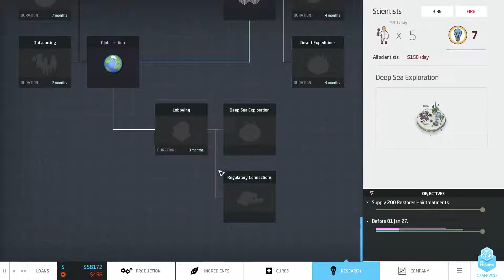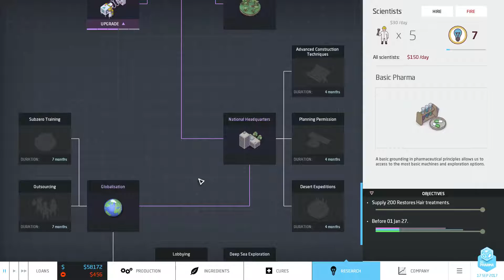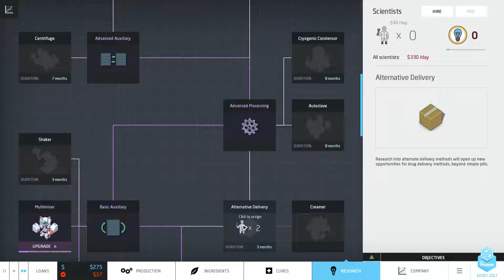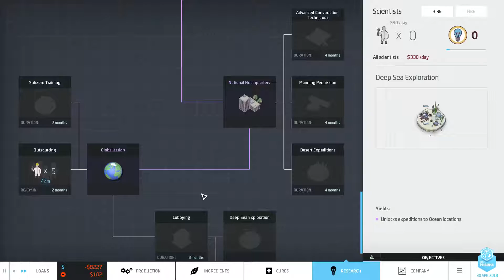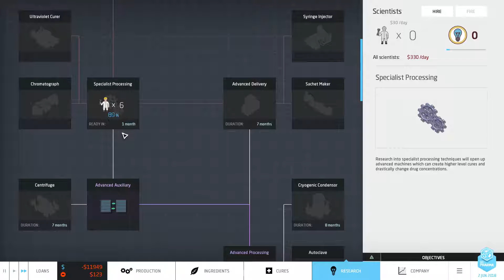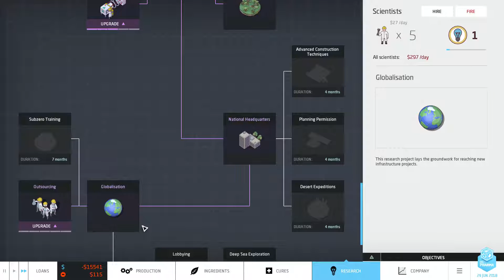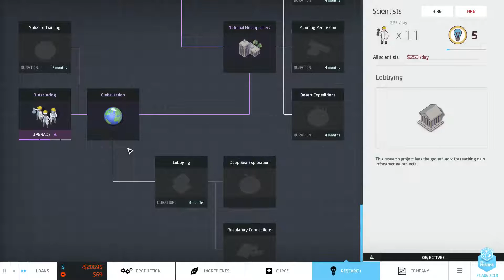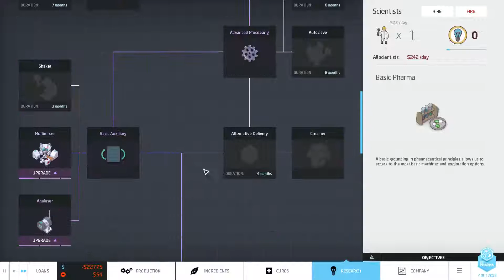Let's Play Big Pharma Part 42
Let's Play Big Pharma, shall we? In this Let's Play I'll be playing Big Pharma as Steejo Corp: Poisoning the world 1 pill at a time. Thanks for joining me, and let's start our let's play of Big Pharma!

What is Big Pharma?

What if you had it in your power to rid the world of disease, to improve the lives of millions, to ease suffering and cure the sick… and earn a tidy profit? As the head of your own Pharmaceutical Conglomerate you have this power resting in your hands. Will you use it for good? Being totally altruistic may not be the best business plan. Welcome to Big Pharma, where you can make a fortune and still maintain a healthy conscience. Or can you?